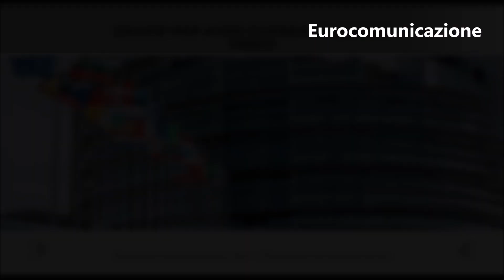L'intervento di Don Antonio Coluccia, il prete antimafia, a Miss Roma 2024 a Tor Bella Monaca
Il sacerdote è intervenuto all'evento nello stesso Municipio (VI) di Roma in cui era stato vittima di un agguato, nel pomeriggio del 29 agosto.